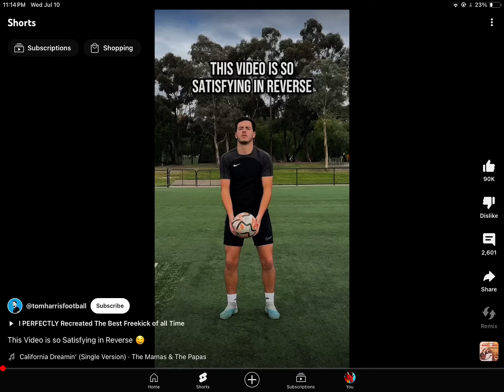This video is so satisfying in reverse